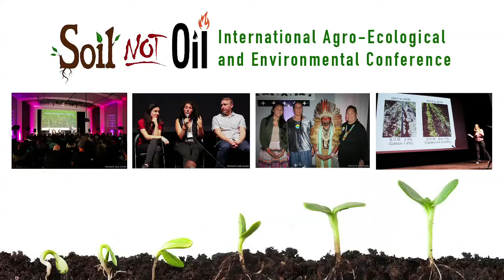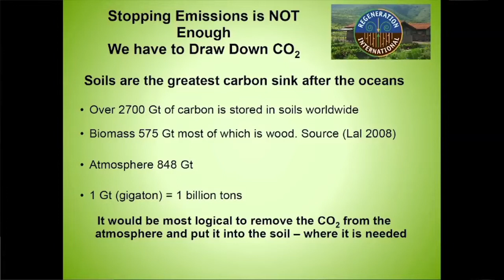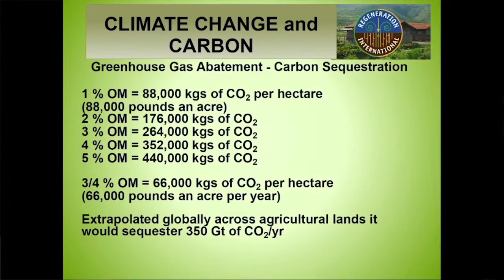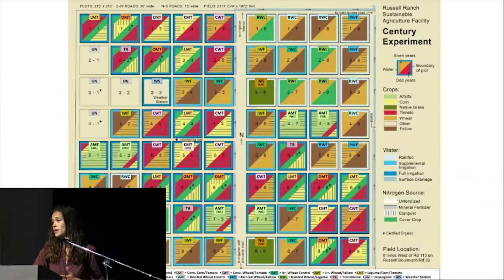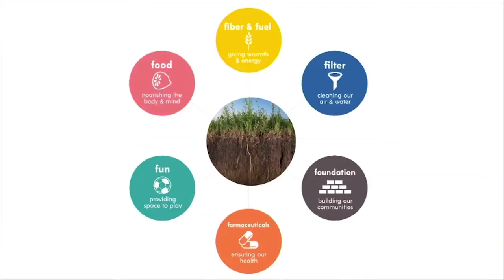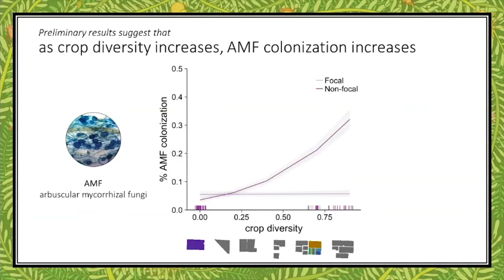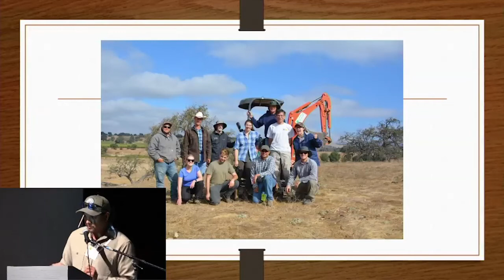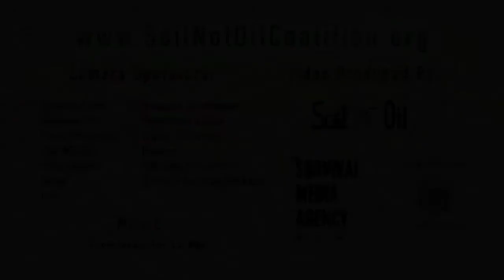Soil Cycles and Carbon Sequestration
A discussion with Andre Leu, Jessica Chiartas, Jeff Borum, and Aidee Guzman about the importance of regenerative agriculture in sequestering carbon and fighting climate change, and the important role that the soil plays in sequestering carbon.

Andre Leu is the former President of IFOAM - Organics International, the world change agent and umbrella body for the organic sector, and is the Director of Regeneration International in Australia, an organization that promotes food, farming and land use systems that regenerate and stabilize climate systems, the health of the planet and people, communities, culture and local economies, democracy and peace. He is also the author of ‘Poisoning our Children’ and the ‘Myths of Safe Pesticides.’

Jessica Chiartas is a PhD Candidate at UC Davis studying Soil and Biogeochemistry. She is also the Executive Director of Soil Life

Jeff Borum is the Soil Health Coordinator for the East Stanislaus Resource Conservation District. Over the past few years, he has focused on building a strong foundation for state wide grower-led networks while simultaneously managing other projects, such as a collection of 17 compost field trials and several cover crop demonstrations spanning across California.

Aidee Guzman is a PhD Candidate at UC Berkeley who works with Southeast Asian and Latinx small-scale farmers embedded in the monoculture landscape of California's Central Valley. Her research explores how on-farm diversification practices influence ``soil health`` and its links to other ecological processes. Aidee’s research aims to use social and ecological approaches to support farmers and rural livelihoods.